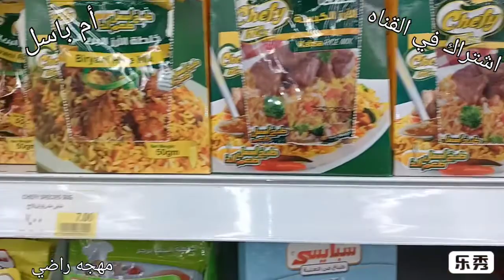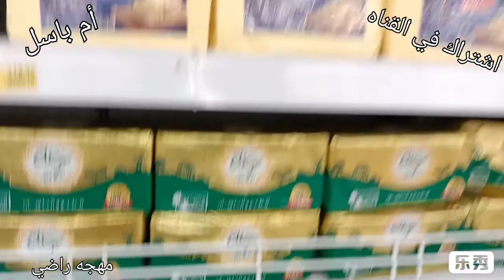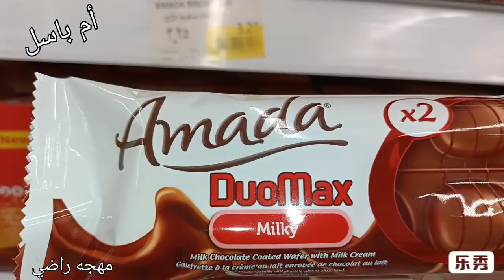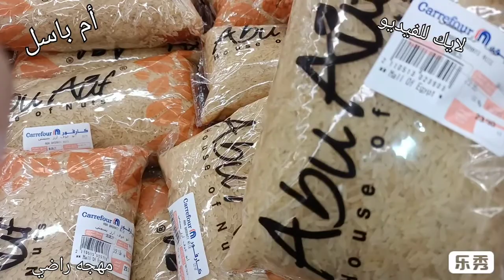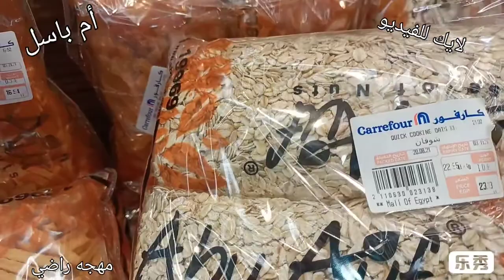روحت كارفور ولاقيته عامل عروض حلوه اووى علي كل حاجه وكمان مستلزمات المدارس | شوفوا مشترياتي بالاسعار